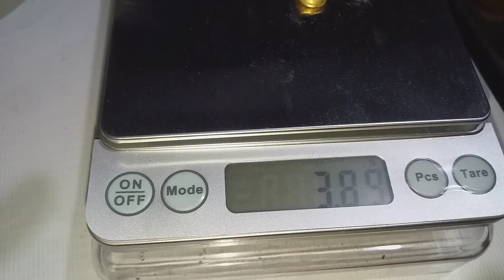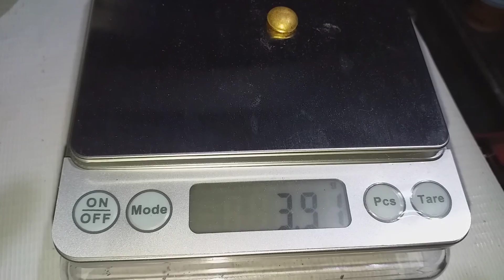How to Refine Gold to Save Acid?| How to Dissolve Gold into Aqua Regia? | Gold Recovery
--TIMESTAMPS--
00:00 INTRO gold refining
00:10 Scaling gold
01:13 AQUA REGIA dissolving gold by adding hydrochloric acid and slowly add nitric acid
03:13 Strong reaction when applying heat to AQUA REGIA solution
04:58 Filter AQUA REGIA solution with filter paper
05:22 Gold precipitation turning gold back into metallic state with sodium meta bisulfite
06:37 Cleaning precipitated gold powder and drying
07:01 Melting precipitated gold powder
08:52 Scale gold button